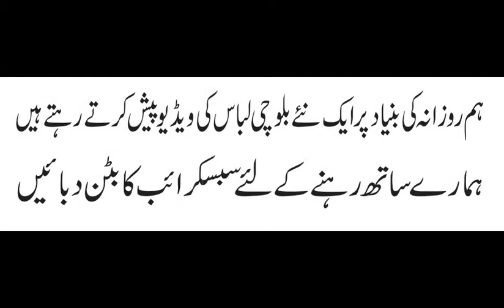balochi dress Balochi mhendi mosam doch Balochi Dress No 20